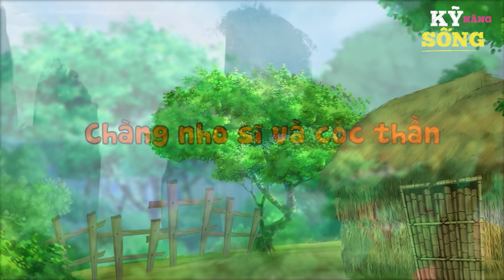THẰNG HẦU BÁO CHỦ - Phim hoạt hình - Truyện cổ tích - Hoạt hình hay - Cổ tích - Quà tặng cuộc sống